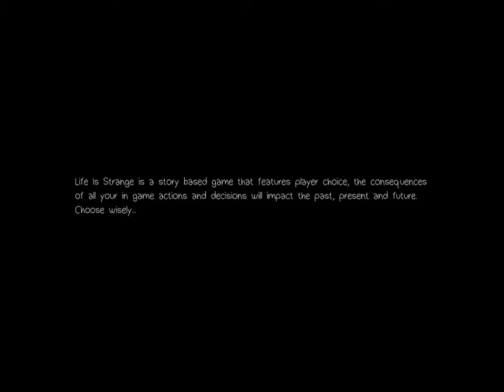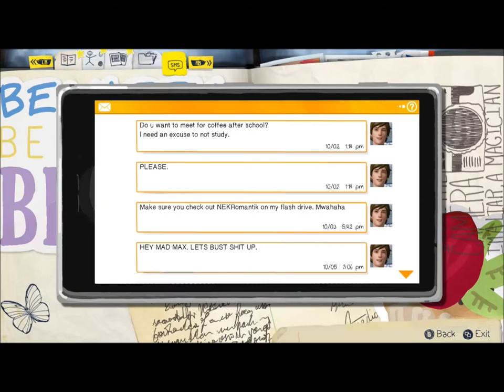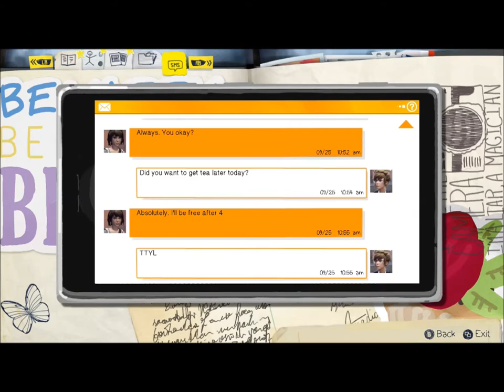Life Is Strange (Max A Witch) #1 (Xbox One)